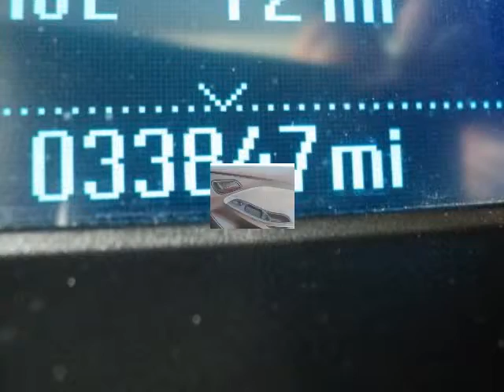2012 FORD Focus 4dr Sdn SE